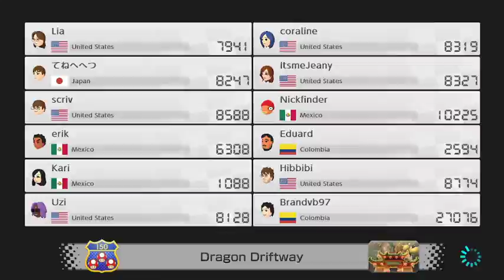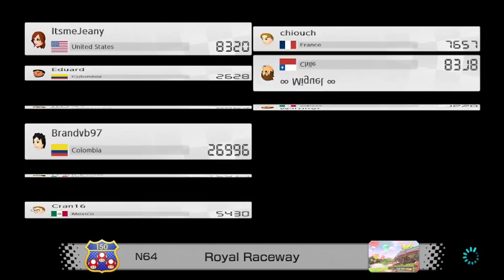Mario Kart 8 Deluxe waiting for wave 3